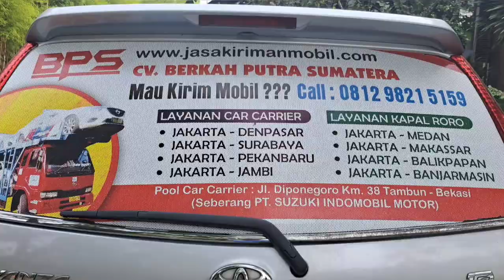Mobil Serena Medan Ke Tangerang Sudah Tiba Di Tangerang - Jasa Kirim Mobil BPS|CV BPS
Mobil Serena Medan Ke Tangerang Sudah Tiba Di Tangerang - Jasa Kirim Mobil BPS|CV BPS|CV BERKAH PUTRA SUMATERA

Ekspedisi Kirim Mobil Medan Ke Tangerang
Jasa Pengiriman Mobil Medan Ke Tangerang
Tarif Kirim Mobil Medan Ke Tangerang
Perusahaan Kirim Mobil Medan Ke Tangerang

Pengisi Suara : Haji Deddy Dharmawan

Tonton Part 1 Sebelumnya Mobil Serena Di Kirim Dari Medan